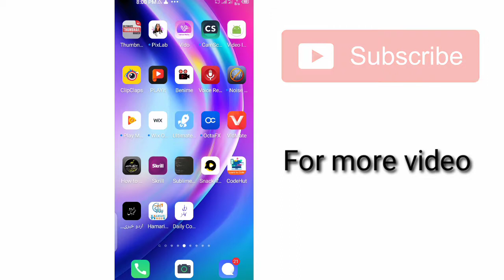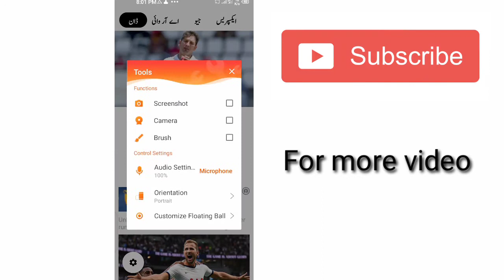khabrian ke shokin afrad ke liye behtrin App| ساری خبریں ایک ہی جگہ | Tribal time